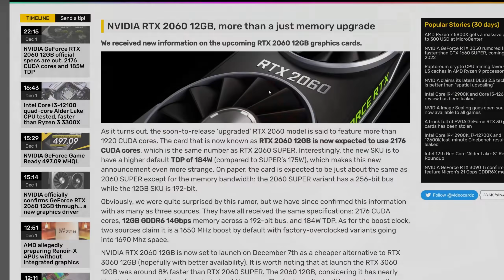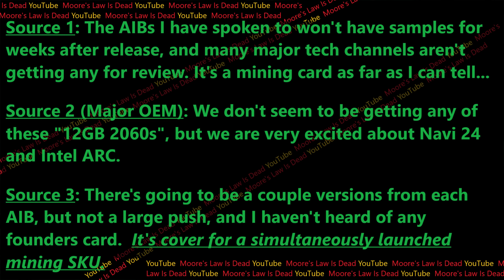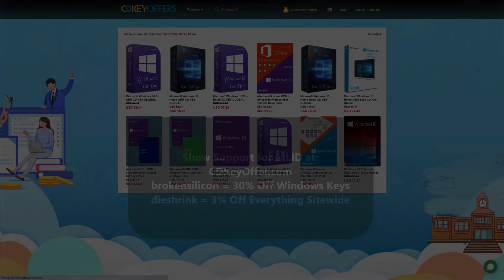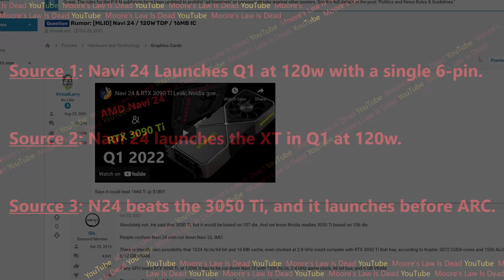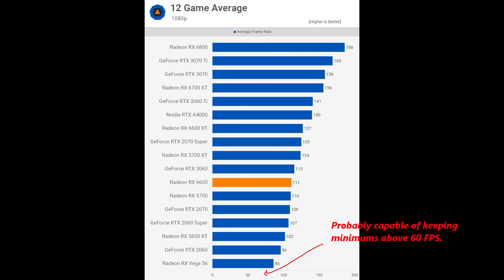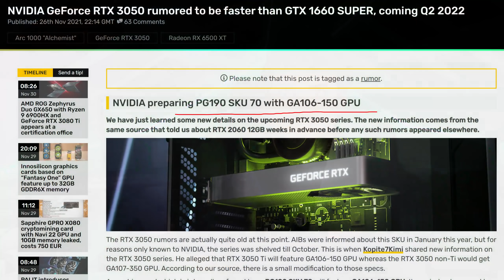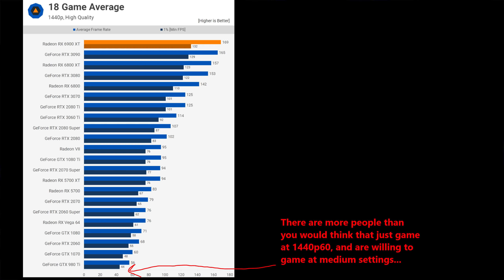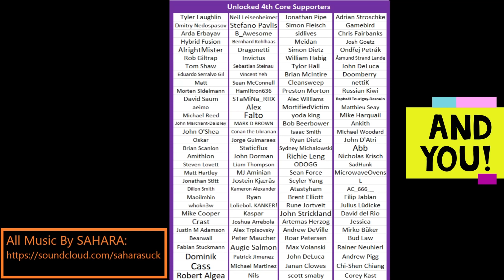RX 6500 XT vs Nvidia RTX 3050: Can AMD win with just 16 CUs in Q1? (+ RTX 2060 12GB Mining Leak)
Nvidia’s RTX 2060 12GB isn’t for gamers – it’s a smokescreen for a mining GPU.

0:00 There’s a lot to leak before Christmas!
1:00 RTX 2060 12GB Launch Leak – It’s Cover for Miners
5:13 Why the Q1 Low End GPU Competition is likely to be competitive
8:15 Can the RX 6500 XT conquer the low end with just 16 CUs?
12:05 Is Nvidia capable of competing below $300 with an RTX 3050?
14:45 Will Intel actually have the most competitive budget card?
16:25 Why having 6GB is a major advantage for Low End ARC

2021 Video Intro by Tom & abstractrealism on the MLID Discord

I think we can maybe expect an Ampere card almost as strong as the